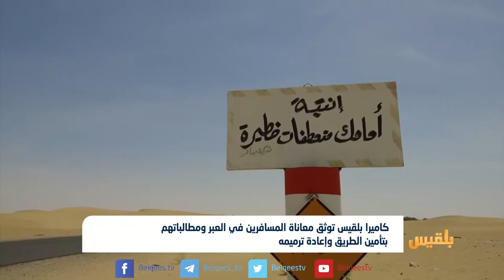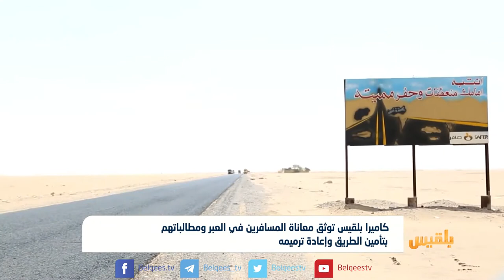كاميرا بلقيس توثق معاناة المسافرين في العبر ومطالباتهم بتأمين الطريق | تقرير: خليل الطويل